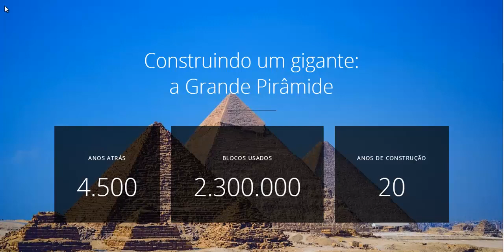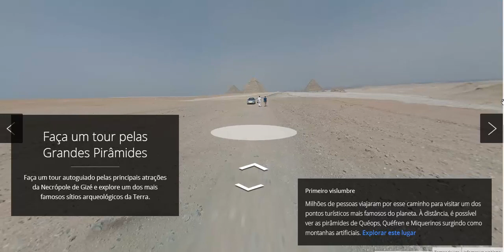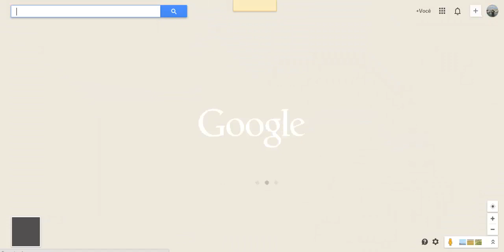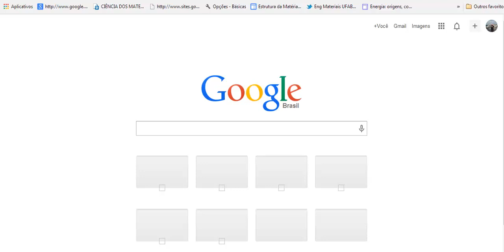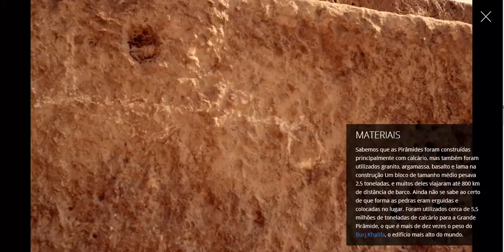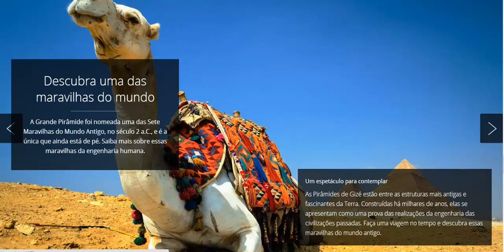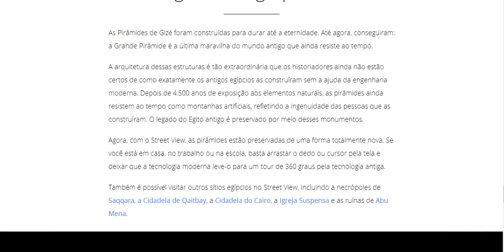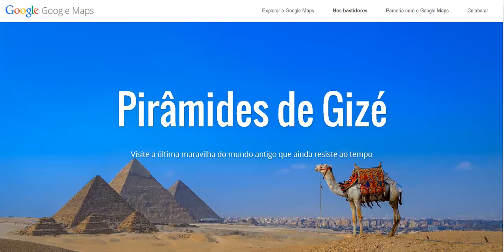Pirâmides do Egito - Gizé 4500 anos de Engenharia do Passado !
Piramides do Egito - Gizé